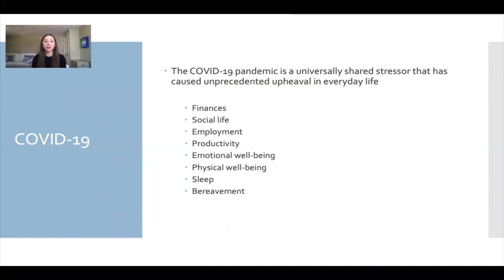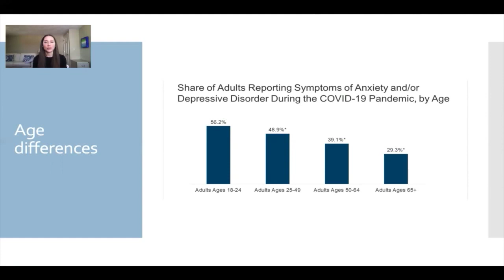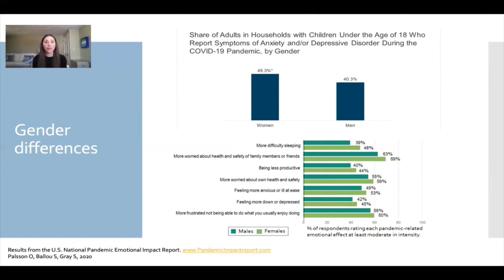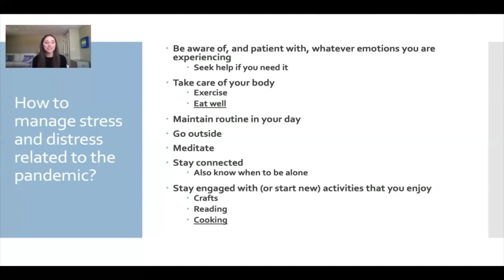BOOST YOUR MOOD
We all want to feel happier and healthier during difficult times, right?  In this event video, Celebrity Chef Diane Kochilas, star of “My Greek Table” (PBS), Celebrity Chef/Dietitian Ellie Krieger, star of “Healthy Appetite” on Food Network and “Ellie’s Real Good Food” on PBS, Dr. Jacqueline Wolf, Gastroenterologist at Harvard Medical School's Beth Israel Deaconess Hospital in Boston, and Dr. Sarah Ballou, GI Psychologist at Harvard Medical School's Beth Israel Deaconess Hospital in Boston, join Foodicine Health to teach you how to improve your mental wellbeing by following the Mediterranean Diet. This event includes a cooking demonstration from Athens, Greece by Chef Diane Kochilas using ingredients included in the Mediterranean Diet.